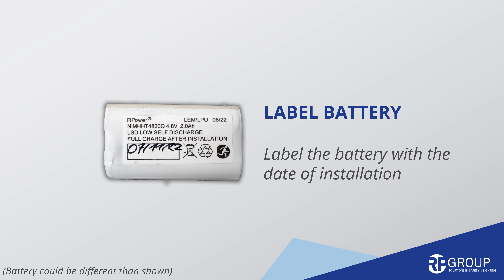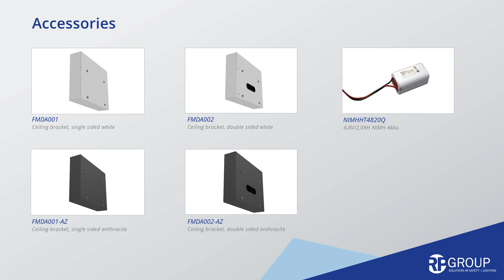FMW escape sign luminaire - Assembly and installation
Mounting and installation video for our luminaires of the FMW series

0:00 - Intro
0:04 - Preparation
1:38 - Mounting the luminaire
2:27 - Connecting the luminaire
2:05 - Closing the luminaire
2:34 - Function test
2:47 - Accessories

Description:
Robust surface-mounted wall luminaire made of die-cast zinc for illuminating escape and rescue routes in accordance with DIN EN 60598-1, DIN EN 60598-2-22 and DIN EN 1838.

Attractive design due to concealed screw connection. Available as ZBA or LED single-battery luminaire.